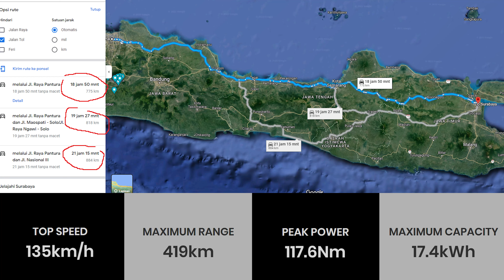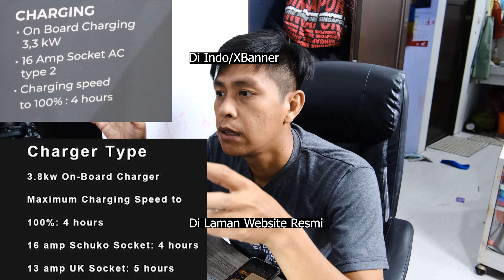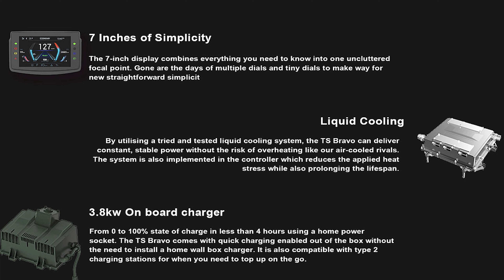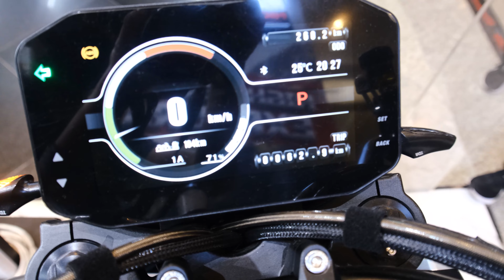Siapa Bilang ini Bukan Motor Listrik? All New TS Bravo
Ini Saya sebut Big bike, modelnya gitu sih, tapi listrik cuy... enak di bawa nongkrong atau touring.

Note :

Mohon do'a dan dukungannya kepada semua pihak, Saya punya rencana perjalanan dalam misi Social Expedition yang sudah bertahun-tahun tidak terlaksana. Misi ini meliputi segala hal yang berkaitan dengan aktifitas sosial sembari berkeliling 'riding' dengan sepeda motor yang saat ini hanya menggunakan "Honda New Megapro 2012". Semoga bisa memiliki Moge yang lebih proper untuk di kendarai keliling daratan dunia. Dengan dukungan keluarga, semoga rencana ini terlaksana dengan baik yang harapannya bisa berkeliling dunia seperti teman-teman lainnya. Aamiin.

Sementara Rencana Perjalanan "Social Expedition" ini antara lain :

  Sesion #1 : Explore PULAU JAWA
  Sesion #2 : Explore PULAU SUMATERA
  Sesion #3 : Explore PULAU KALIMANTAN
  Sesion #4 : Explore PULAU SULAWESI
  Sesion #5 : Explore PULAU PAPUA
  Sementara untuk Pulau Sedang lainnya mengikuti.

Aamiin

Chanel ini berisi konten tentang :
- Social Expedition
- Review
- Videography
- Tutorial
- Vlog
Selamat  menikmati
Klik link ini untuk memberi dukungan agar Saya bisa ngopi dulu..

Buat Konten kreator yang ingin nambah cuan, klik link ini :
2.685